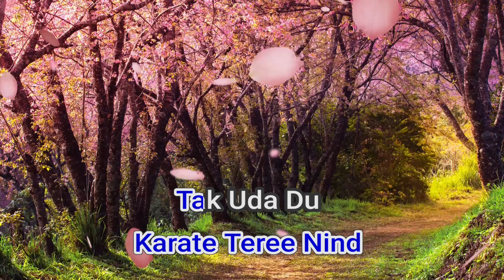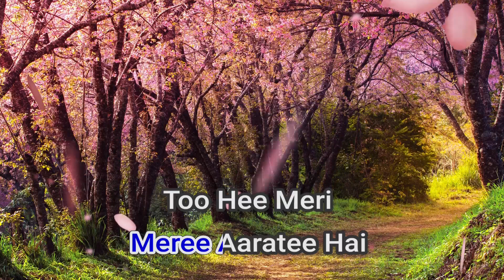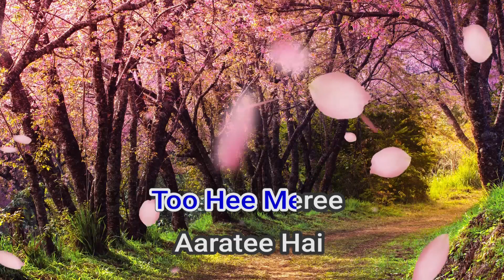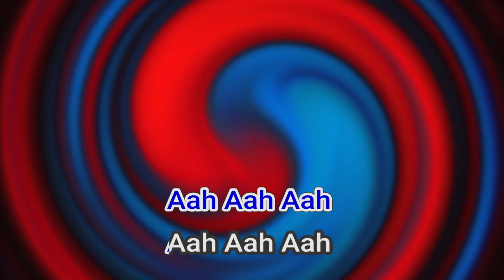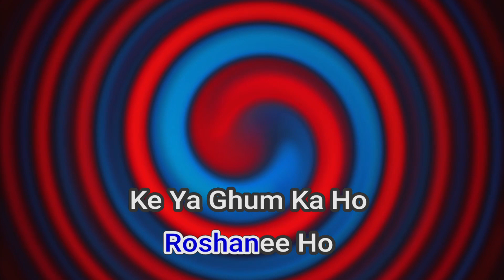50800 Tujhe Pyaar Karate Karate Alka Yagnik